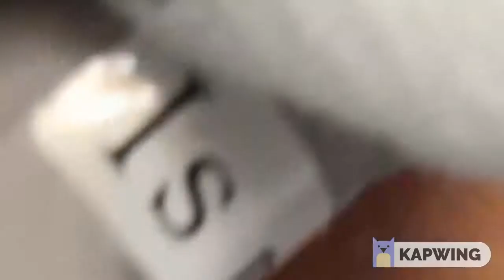Something CYSTY This Way Comes!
Wicked cyst attacks smooth skin.